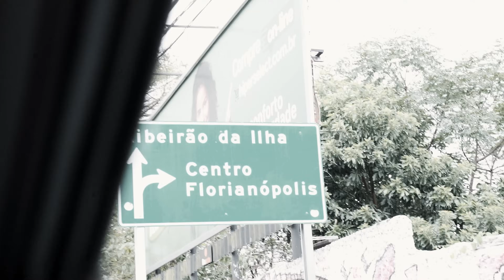A Vida de um Lutador de MMA - Willian Lima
No episódio de hoje Rangel Farias apresenta seu atleta de MMA Willian Lima, que vai lutar no GP do Centurion FC na categoria até 80kg no dia 25 de Abril.

Confira a variedade de equipamentos esportivos para luta no site da Pulser.